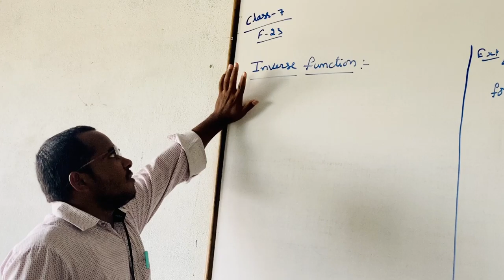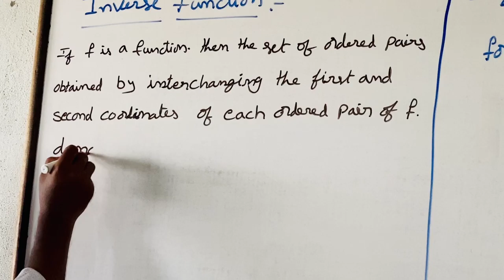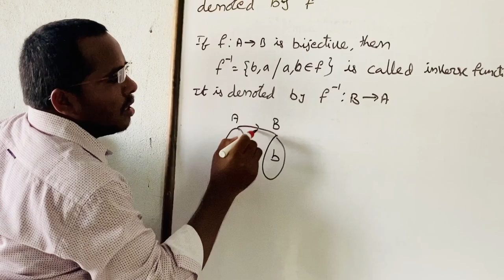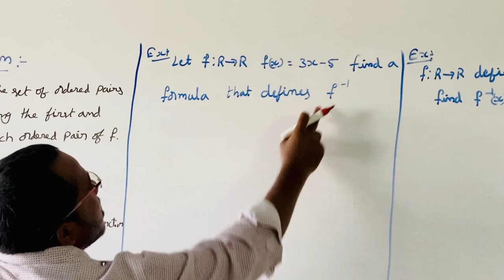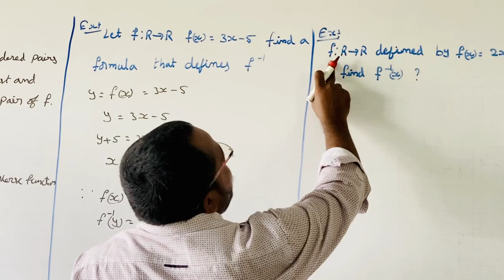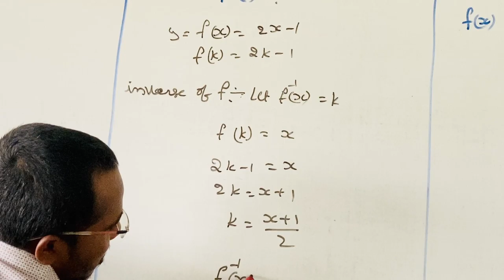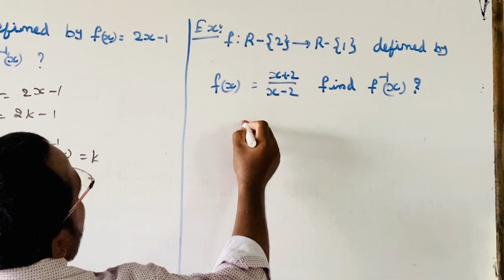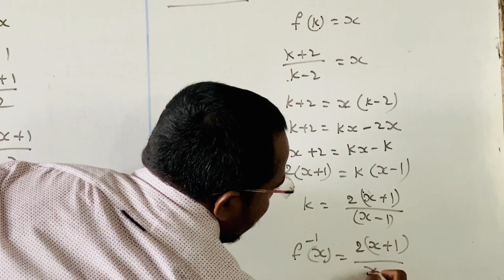SSV Bricks - VII IIT Foundation - Functions - Inverse Function